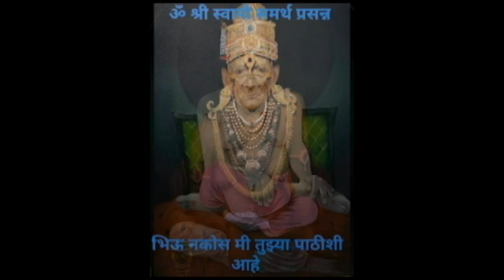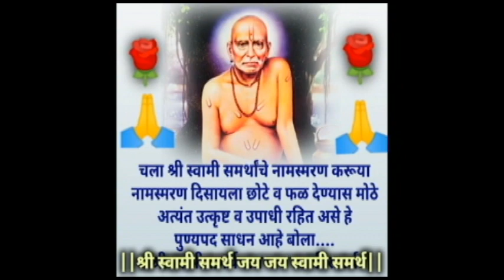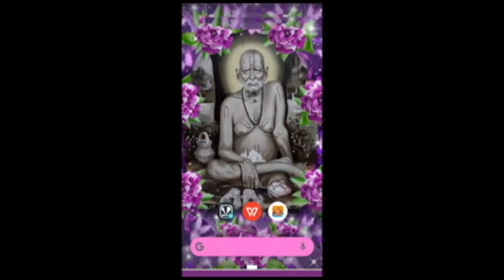आपल्या घरात मृत व्यक्तीचे फोटो कधीही या दिशेला लावू नका🙏🏻नाहीतर घरात क्लेश वाढतील💐श्री स्वामी समर्थ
स्वामी समर्थांच्या माहितीसाठी स्टेटससाठी इथे क्लिक करा  -

Keywords,

swami samarth,
tarak mantra swami samarth,
shree swami samarth jai jai swami samarth,
shree swami samarth jap,
shri swami samarth jai jai swami samarth,
shri swami samarth jap,
shri swami samarth song,
shree swami samarth tarak mantra,
shri swami samarth mantra,
shree swami samarth aarti,
swami seva kashi karavi,
swapnat sap disne,
swaminche anubhav,
swami samartha chi mahiti,
mungus disne shubh ki ashubh,